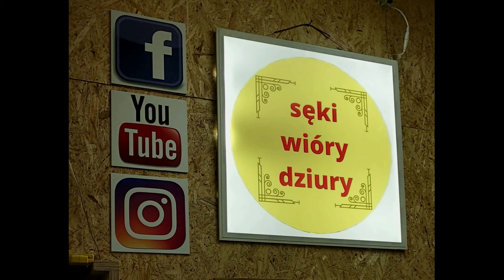#178 Czy szafka RTV musi być nudna? Nowoczesna szafka RTV.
Witajcie.  W tym filmie  pokażę Wam jak zrobić ciekawą szafkę RTX  Szafka będzie dębowa bejcowana na czarno i lakierowana w macie. Najważniejsze pytanie.. Czy szafka RTV musi być nudna ?  Oczywiście, że nie .. Przykład w filmie. Zapraszam.